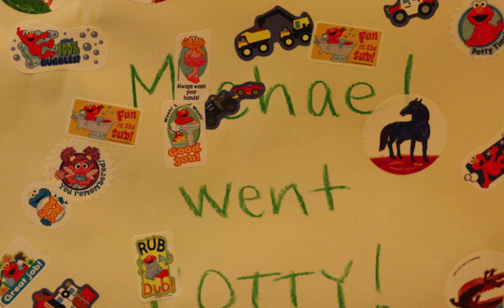Happy 3rd Birthday, Bean!